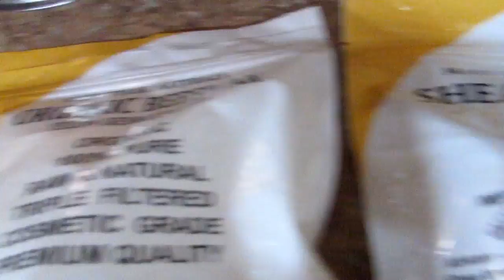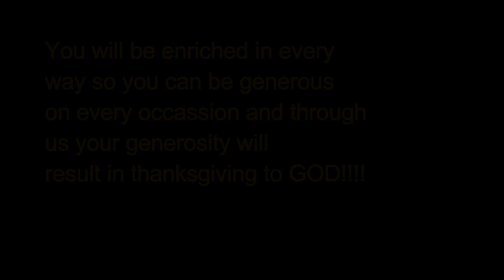Starry Vlog: Smashed Face Broke Neck No Tooth And Torn Shoulder NOW WHAT??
After the epic face plant into the pavement life changed for Starry. DRASTICALLY! This wasnt just any old bike ride. This ride took her down a whole new path in her life. A broken neck a whole in her face you could put a straw thru, torn spinal ligaments, torn humeral ligament, she was MESSED UP! But filming  didnt stop. She needed all of you to share with. To pray with. To cry with. And indeed WE DID!
So today Starry is sharing a   quick update about how her neck is, her tooth and showing off her progress on her arm!
AND she also is planning on MAYBE doing a Q&A once a month for all of your friends! WHAT YA THINK???

Let us know and THANK you all over and over and over a million times for your love, commitment to prayer, your generosity in gifts and letters...WHAT we saw was the body of Christ working..GOD people rallying, the BEST of people coming out! WE PROVED love is stronger then anything! IT CAN WIN! And Starry is the living miracle to  prove it!

~Starry